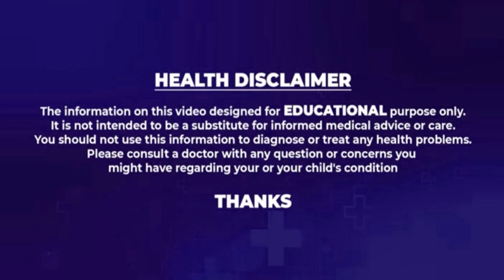సహజంగా వక్షోజాల సైజు పెంచుకోవడం ఎలా..? | Women Health Tips